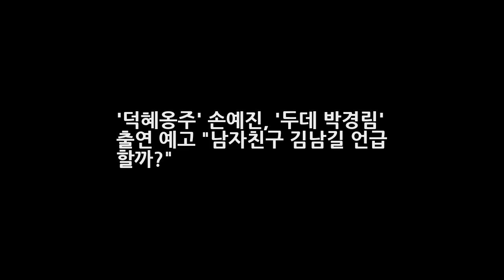덕혜옹주 손예진 두데 박경림 출연 예고 남자친구 김남길 언급 할까? DKO 뉴스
덕혜옹주 손예진 두데 박경림 출연 예고 남자친구 김남길 언급 할까? 영화 덕혜옹주의 주연 손예진이 MBC 라디오 [두시의 데이트 박경림입니다]에 출연합니다. 덕혜옹주는 일본에 끌려가 평생 조국으로 돌아오고자 했던 대한제국의 마지막 황녀 역사가 잊고 나라가 감췄던 덕혜옹주의 이야기를 그린 영화. 이 작품의 배우 손예진이 오늘 오후 2시 MBC FM4U [두시의 데이트 박경림입니다] 생방송 보이는 라디오..
민우혁 아내 이세미 이 여자가 운명이라 생각했다(인터뷰)③- 스타뉴스  DKO 뉴스:
[오!쎈인터뷰①] 류현진 재기의 숨은 공신...김용일 LG 트레이닝 코치  DKO 뉴스: